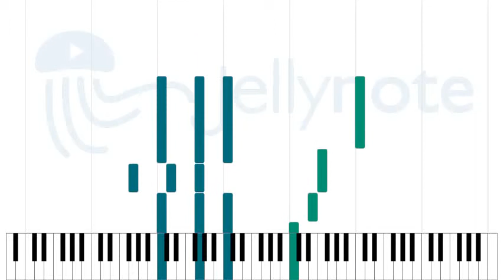Solo Melódico (Do Mayor) - Roger Reyes [Sheet Music]